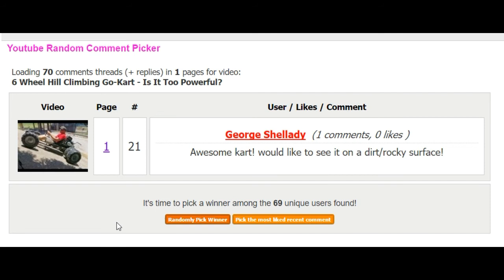And the Winner Is...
Congratulations George for being selected the winner of the Predator Performance Kit.